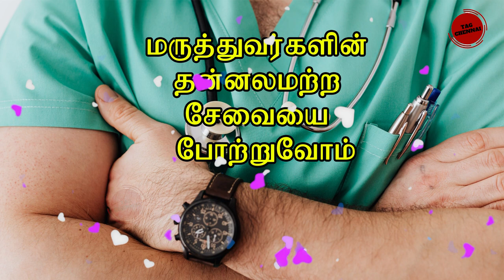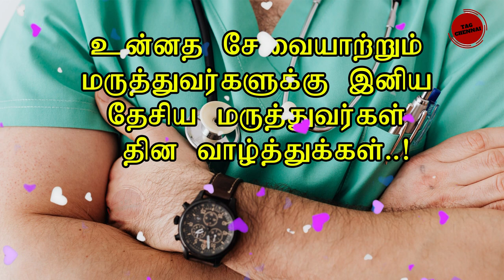மருத்துவர்கள் தினம் வாழ்த்து கவிதை/ happy doctors day whatsapp status🩺Doctors Day status tamil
டாக்டர் கவிதை,மருத்துவர் கவிதை, டாக்டர் கவிதைகள்,Doctor kavithai in tamil,மருத்துவர் பற்றி கவிதை,மருத்துவர் தின கவிதைகள்,மருத்துவர் தின கவிதை,மருத்துவர் தின வாழ்த்துக்கள் கவிதை,உலக மருத்துவர்கள் தினம்,மருத்துவர்களுக்கு நன்றி கவிதை டாக்டர் கவிதை